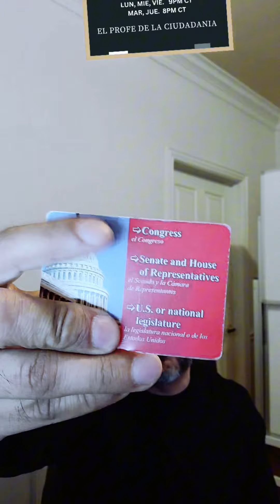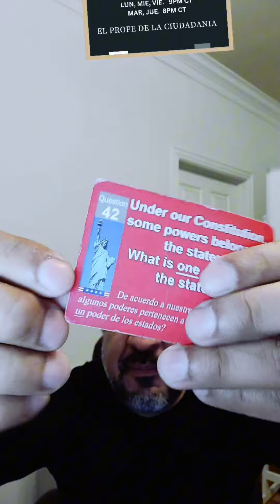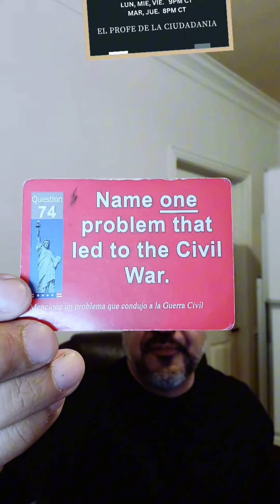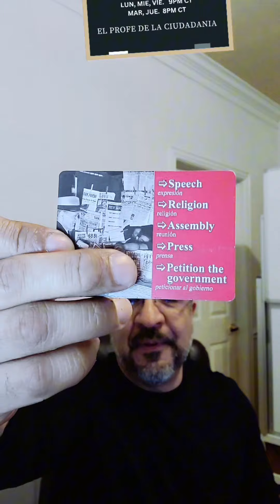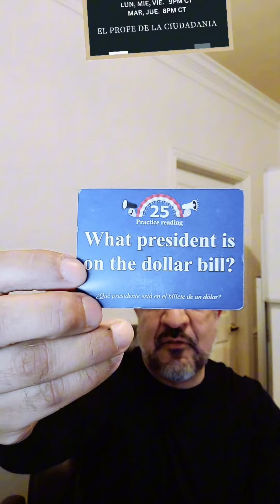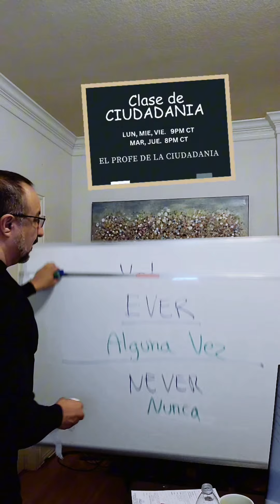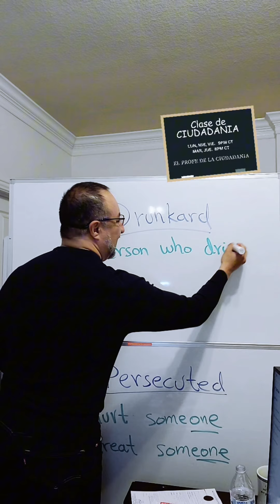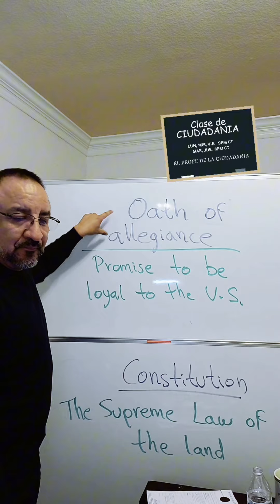Aprende algunas de las preguntas para la ciudadanía estadounidense con este maravilloso grupo.